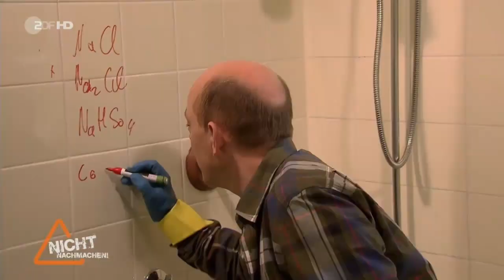NICHT Nachmachen 4. Folge HD